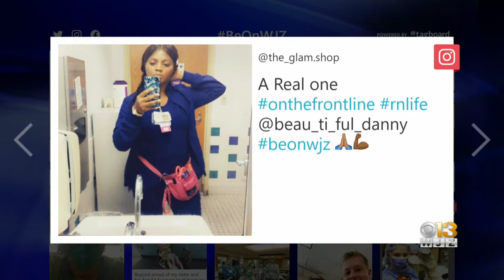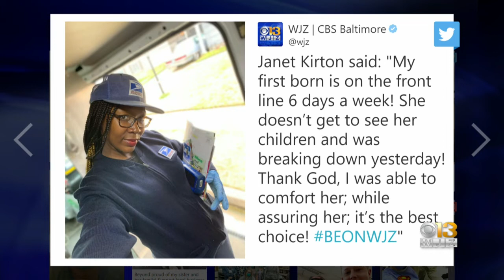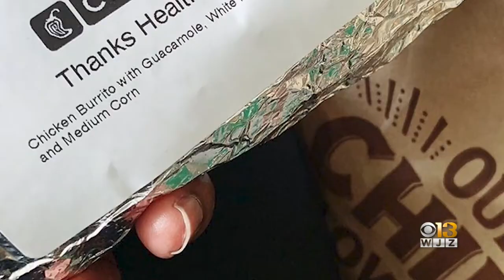Everyday Heroes: Mail Carriers, Nurses And More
Share your photos of the essential workers in your life using BeOnWJZ.